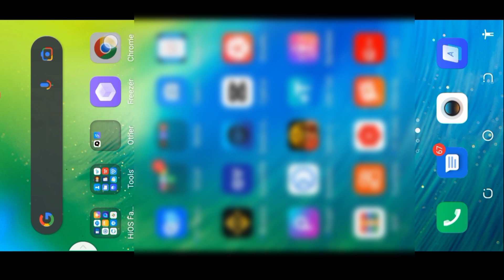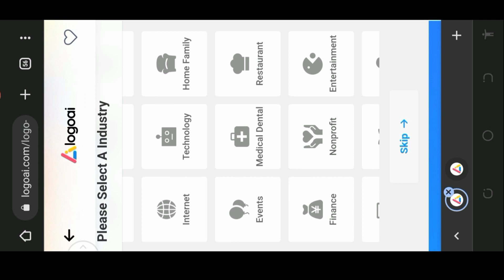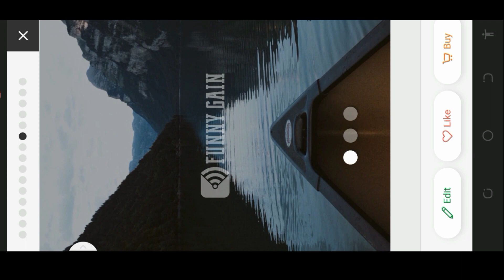generate logo with ai free in mobile | ai logo make tools | s techo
in this video we learn How to make professional logo using ai website free in mobile labtop ai generted logo create logo using ai website
how to make logo free
stecho @stecho1
chatgpt, chat gpt, midjourney, ai art, ai, online earning in pakistan without investment,